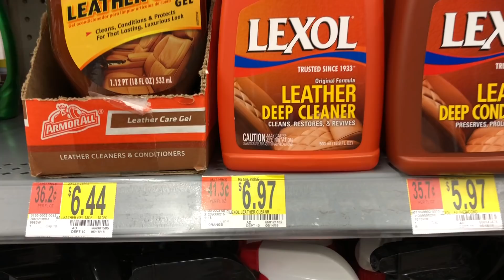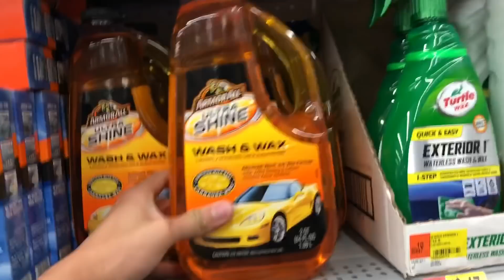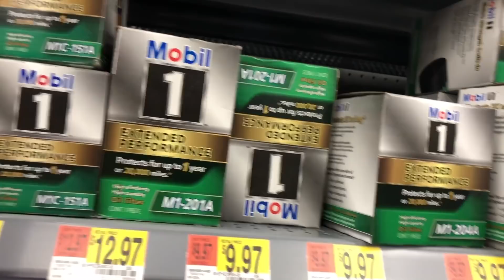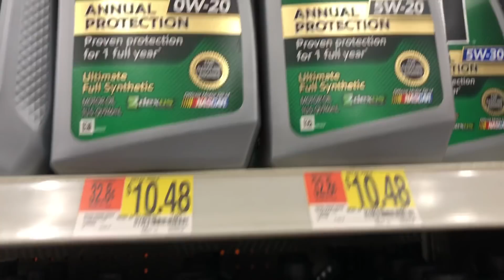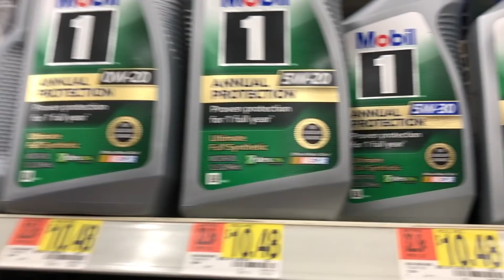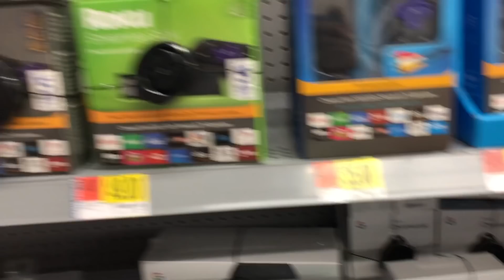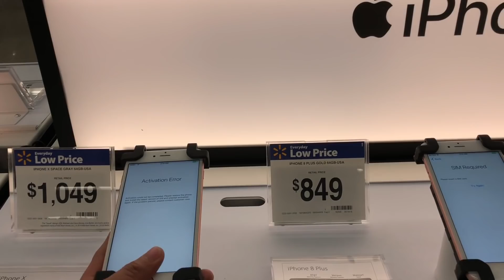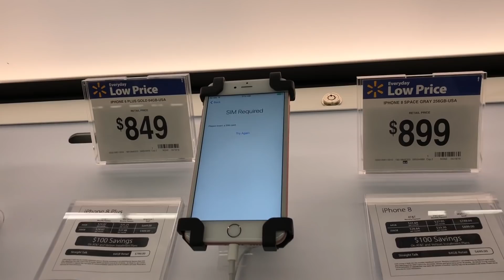vlog16: Đi mua máy quay phim chống rung (Gimbal) cho Iphone.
Máy chống rung Gimbal dành cho Iphone, rất dễ xài và hợp lý